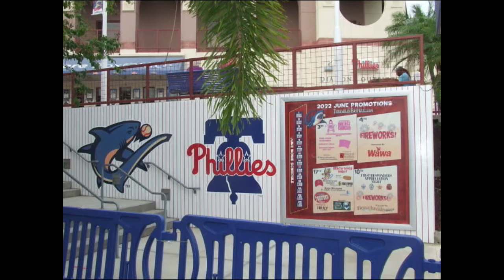The Bandit & Onyx Show;: The Threshers Game Part 23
Bandit and Onyx take us out to the ballgame to see the Clearwater Threshers minor league baseball game.